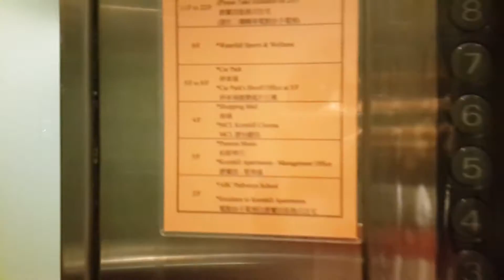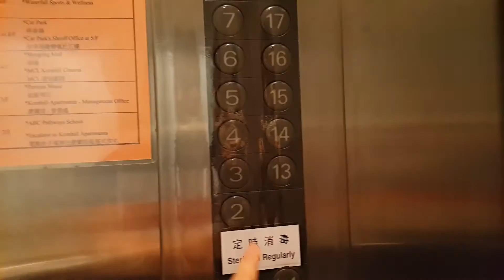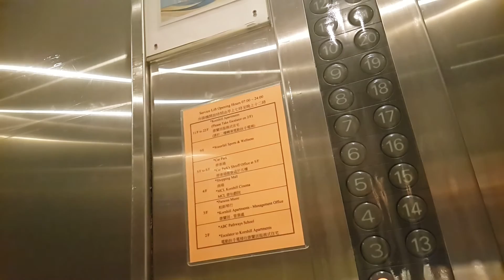鰂魚涌康蘭居三菱升降機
地點: 香港鰂魚涌康山道2號康蘭居
載重: 1350公斤
乘人: 14人
投入服務年份: 1987
再次投入服務年份: 2002
途經樓層: 2-22

此升降機由2002年增設OTIS LED樓層顯示器和廣播。

Venue: Kornhill Apartments, 2 Kornhill Road, Quarry Bay, Hong Kong
Maximum Load: 1350kg
Maximum Capacity: 14person(s)
Year of commission: 1987
Year of commission after renovation: 2002

An OTIS LED display and announcement system had been installed in 2002.